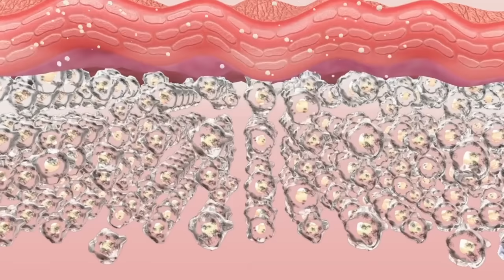इस 1 जादुई चीज से कितने भी पुराने दाग-धब्बे, पिंपल्स, मुंहासे होंगे तुरंत गायब | 7 Benefits of Alum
Aaj Maa, Yeh Kaise Karun Mein Aapke Liye Lekar Aayi Hun 𝟓 𝐁𝐄𝐍𝐄𝐅𝐈𝐓𝐒 𝐎𝐅 𝐀𝐋𝐔𝐌. Ye 10/- Rupee Ka Ayurvedic Pathar Aapki Skin Ki Saari Pareshaniyon Se Dilayega 100% Chutkara.

फिटकरी के फायदे, फिटकरी के 5 चमत्कारी फायदे, पिम्पल्स को हटाने के उपाय, रूखी त्वचा के लिए असरदार घरेलू उपाय, फिटकरी का चेहरे पर उपयोग, पिंपल्स को ठीक करें, फटी एड़ियों को ठीक करें, नाखूनों के फंगस का इलाज, स्ट्रेच मार्क्स कैसे हटाएं, फिटकरी से माउथवाश कसे बनाये, फिटकरी का अपने दैनिक जीवन में उपयोग, त्वचा के लिए फिटकरी पाउडर, मुंहासों के निशान के लिए फिटकरी का उपयोग करने के आसान तरीके, चेहरे को टाइट करने के लिए फिटकरी, फिटकरी नेचुरल डिओडोरेंट का काम करती है, फाइन लाइन हटाने का समाधान…!

alum, fitkari, alum for skin, fitkari ke fayde, phitkari, how to use alum, fitkari ke fayde face ke liye, fitkari ke fayde pimples, fitkari ke fayde in hindi, fitkari for face, alum uses, alum powder, benefits of alum, alum for face, alum powder benefits, alum benefits, alum for skin whitening, alum for face whitening, alum for pimples, alum for acne, alum for skin problems, alum for skin tightening, alum ke fayde, beauty benefits of alum, alum for fair skin, alum cures hyper-pigmentation, alum for cracked feet, alum for skin tightening, daily life use of alum, how to get clear skin, how to reduce dark spots, hyperpigmentation home remedy, how to get clear skin, how to reduce black spots on the face, how to reduce acne and acne scars at home, how to lighten dark underarms, how to lighten the skin tone naturally, how to get glowing skin naturally, amazing uses of fitkari, how to get an even skin tone, best home remedy for glowing skin, fitkari ke amazing uses, fitkari for beautiful skin, uses of alum in your daily life, alum powder for skin, easy ways to use fitkari for acne scars, home remedies and hacks of alum uses, alum works as a natural deodorant, alum for face tightening, alum for face whitening, alum for facial hair removal, facial hair removal hacks, alum for asthma treatment, alum as a natural remedy for vaginal tightness, alum works as a natural deodorant, fitkari for the cure of dandruff, fine line remove karne ka permanent solution, alum ke use se aapke pimples khatam ho jayenge, home remedies and hacks of alum/fitkari uses at home, cure acne and pimples, soothe cracked heels, treatment of toenail fungus, how to remove stretch marks, amazing skin lightening benefits that can help to fade acne scars and dark spots, it can reduce blemishes, improve texture, and even out fine lines. alum for treating acne and pimples, skin tightening, remove dark underarms, fitkari face mask, alum face pack. | Poonam Devnani